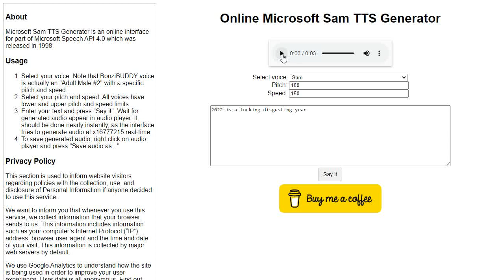2022 Is a Nastier Year than 2020!!!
This year got worse and nastier because of no money, heatwaves and even more issues like 2011 and 2020!!!